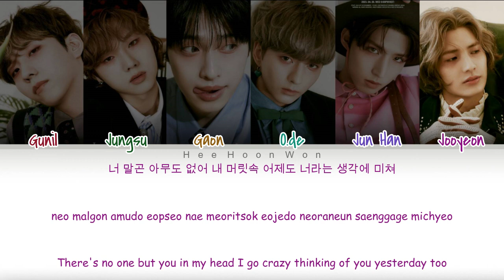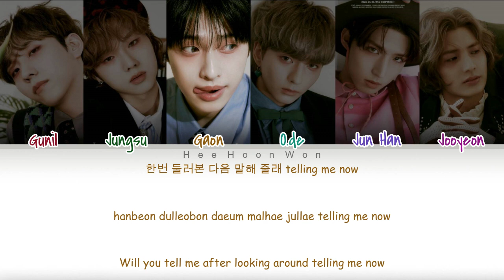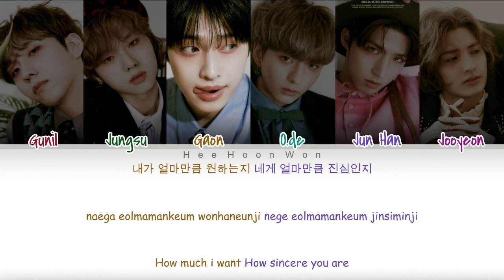Xdinary Heroes (엑스디너리 히어로즈) - 'Come into my head' [Han/Ron/Eng] Color Coded Lyrics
Xdinary Heroes - Come into my head